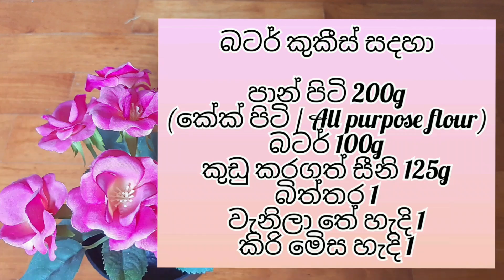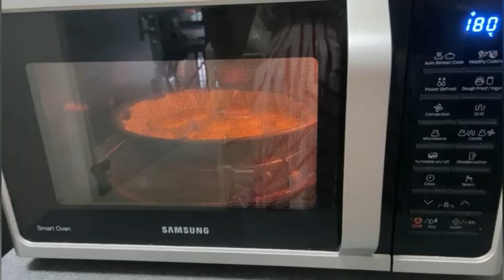How to make sri lankan Butter Cookies /බටර් කුකීස්/ Sinhala Butter Cookie Recipe/Joy Food corner